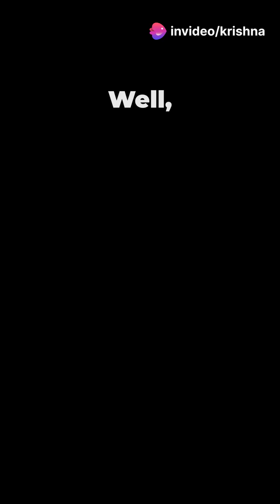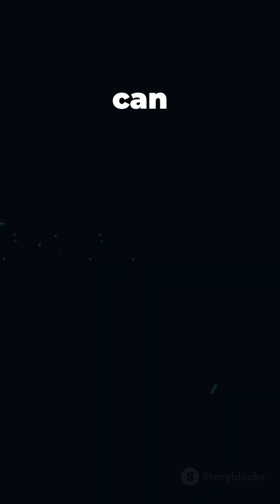Teleportation is real!! Kinda (click here to answer)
Quantum mechanics explained. Quantum entanglement explained. Teleportation explained. What is teleportation? Can we teleport humans?